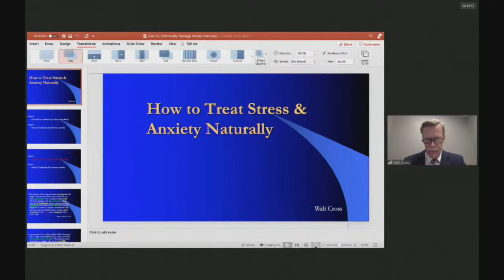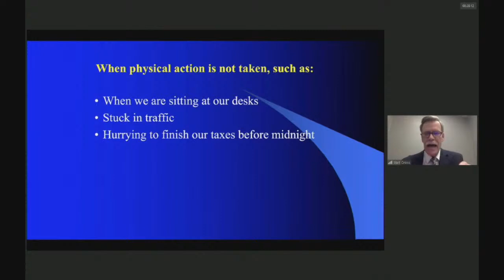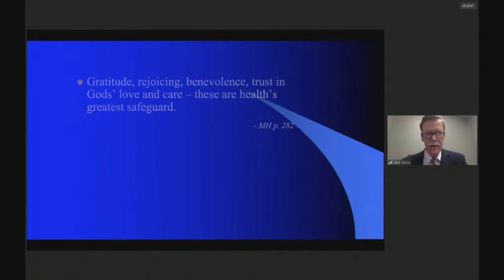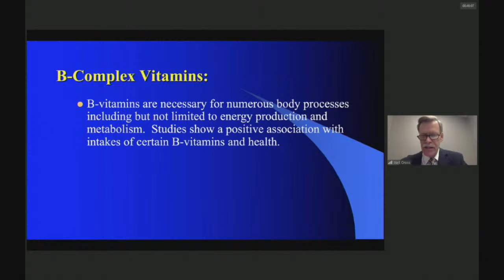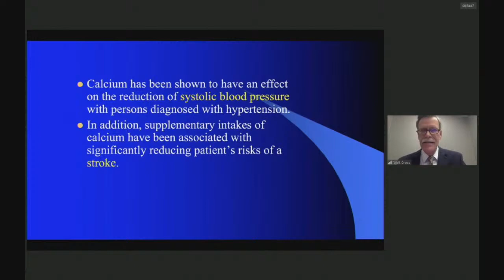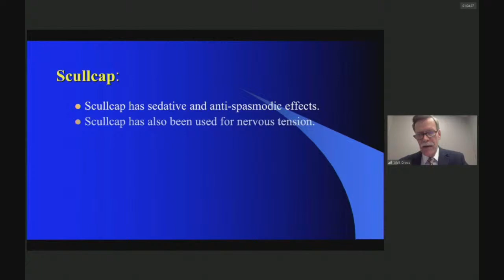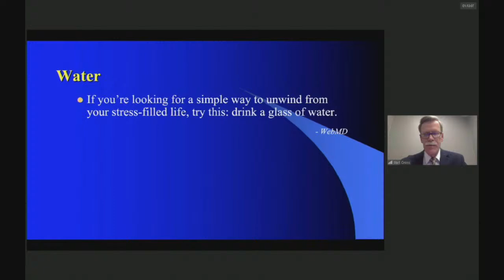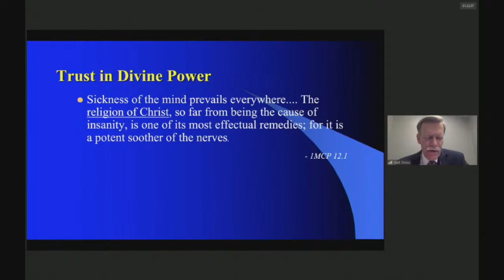Sunrise SDA Live - HEALTH WEEK 2021 - NIGHT 3